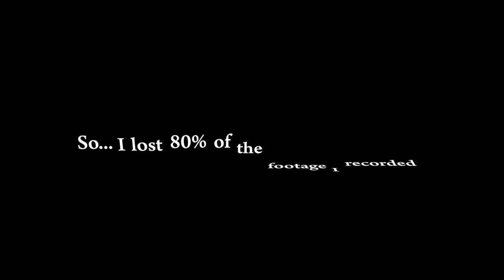TAKING CARE OF YOUR BUSINESS, MOTIVATION FOR SUCCESS|BUILDING YOUR BUSINESS|VLOG STYLE |SIMPLY TEMIE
Hi, y’all this is a vlog of a business mixer that I attended last month! Advice for entrepreneurs.
Be sure to👍🏾LIKE this video, 📹 SHARE with someone and 💬COMMENT your opinions, questions, and requests. And Don't forget to do the Honors! ♥♥♥ Tune in weekly for a NEW video♥♥♥ And Don't forget to be THANKFUL!

EQUIPMENTS I USE:

Camera: iPhone and GoPro hero 6
Tripod: Handheld tripod
Lighting:Daylight when available
Filmed and Edited by Me using: Final Cut Pro X

If you're reading this leave 💙🤍emoji in the comment section. I 💙🤍 U. Thank You!